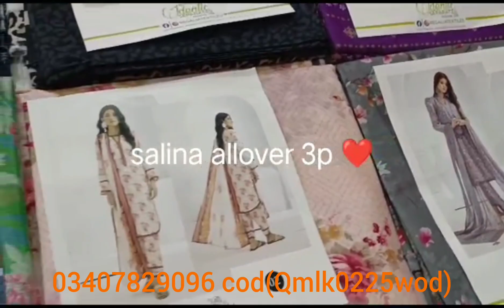IDENTIC SEPARATES VOL 9 ALL OVER PRINTS what's app us:03407829096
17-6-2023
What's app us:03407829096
IDENTIC SEPARATES VOL 9
SALINA ALL OVER PRINTS VOL 9
Printed Premium all over shirt
Printed Lawn Dupatta
Printed All Over Trouser
Retail Price: 3899
cod(Qmlk0225wod)